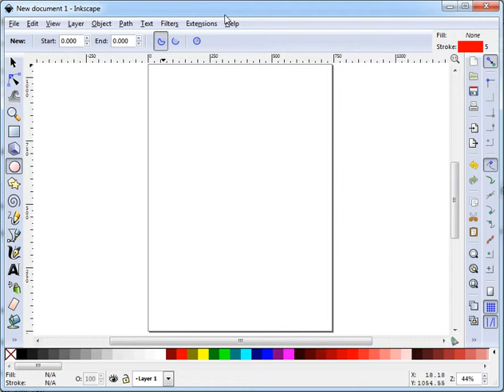ออกแบบหัวใจด้วย Inkscape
การออกแบบหัวใจด้วย Inkscape